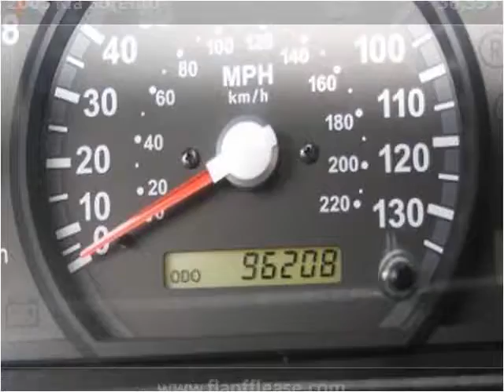2005 Kia Sorento Used Cars Hallandale FL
This 2005 Kia Sorento is available from Florida Off Lease.